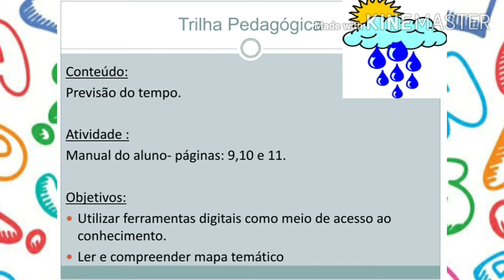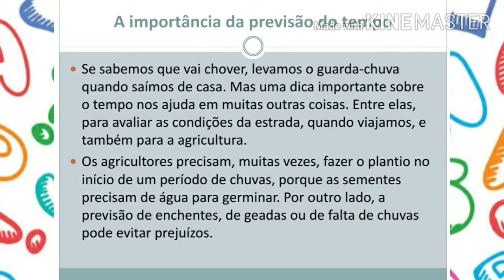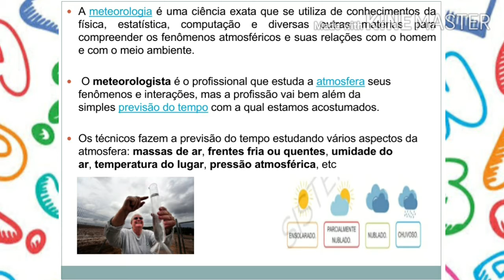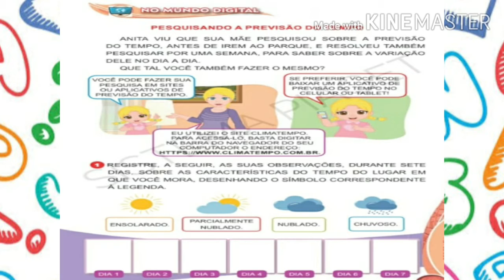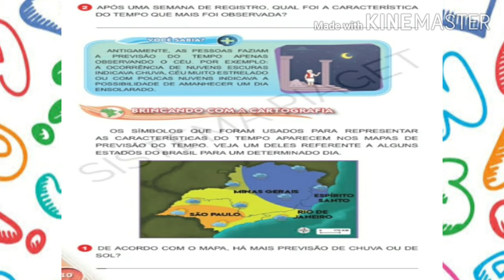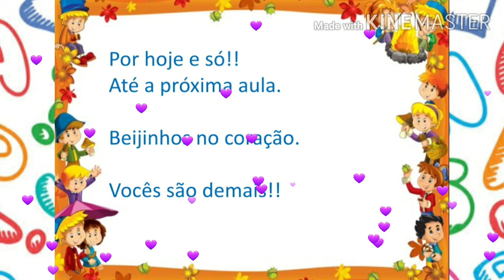1° ano: Aula de Geografia - 23/09/2020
Aula de Geografia com a tia Beth ❤